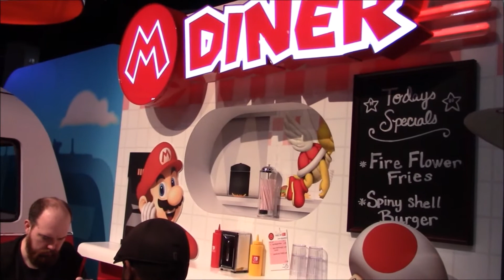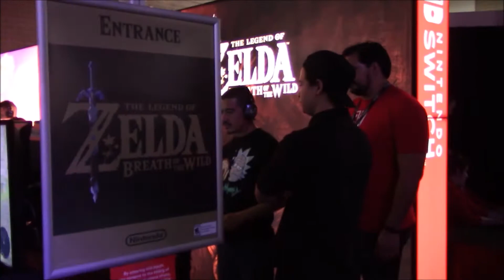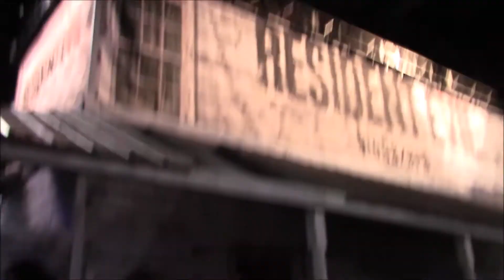The PAX South Experience 2017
Here's what was shown from Nintendo, Capcom, Rooster Teeth and Alienware at PAX South 2017.